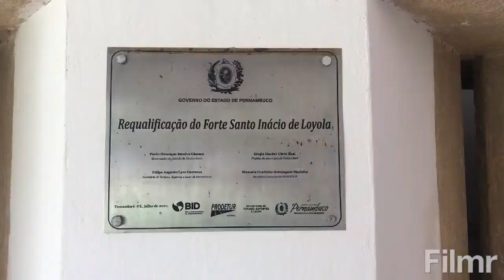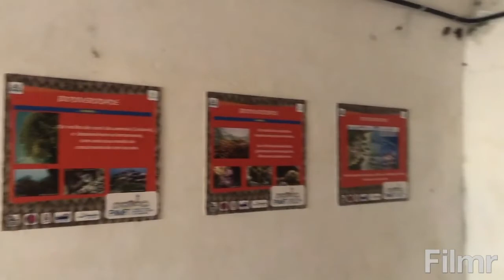Forte Santo Inácio de Loyola - Tamandaré - PE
Uma breve visita a história do nosso país,  o Forte de Tamandaré,  ou da Barra Grande é uma construçao do século 17 que já presenciou grandes batalhas e onde ficou os restos mortais do almirante Tamandare levado por D. Pedro II em 1859
ingresso = R$ 5